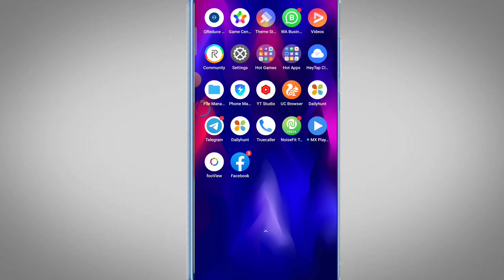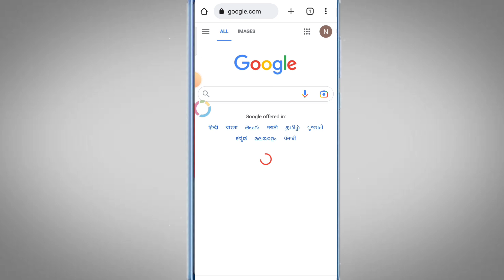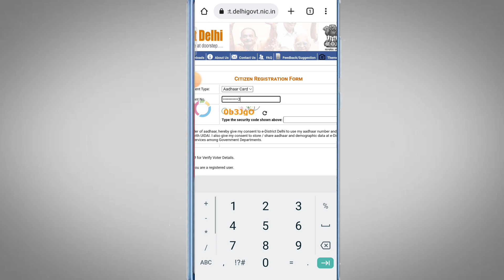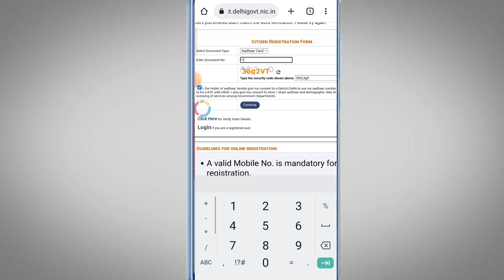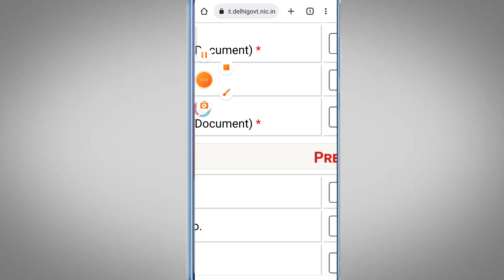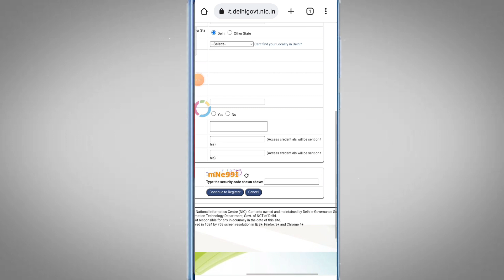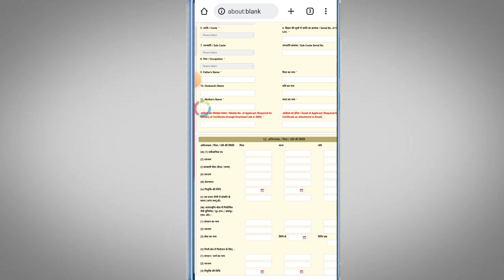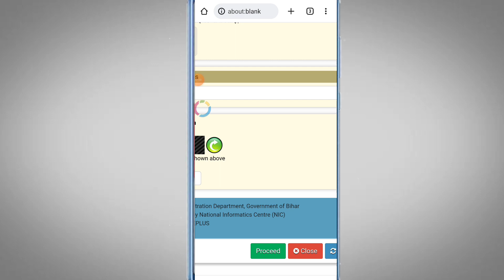Delhi OBC Certificate Online Apply in 2023 ? दिल्ली OBC certificate कैसे बनाये घर पर मोबाइल से